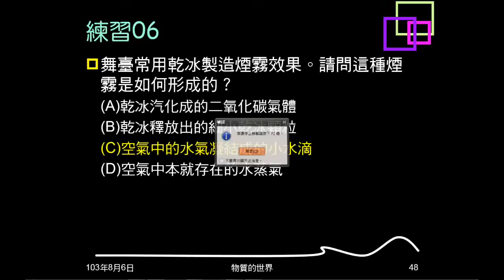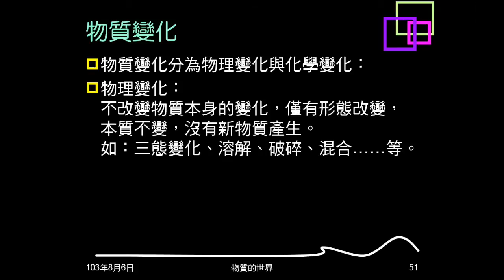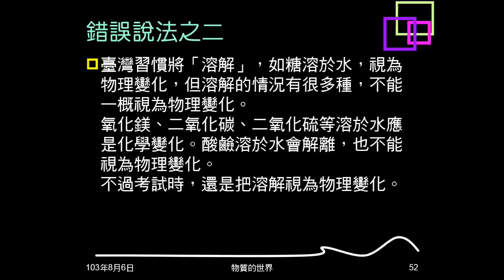103學年複習物質的世界07：物理性質化學性質、物理變化化學變化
說明何謂物理性質，何謂化學性質，什麼是物理變化，什麼是化學變化。解釋把溶解當作物理變化是錯的。